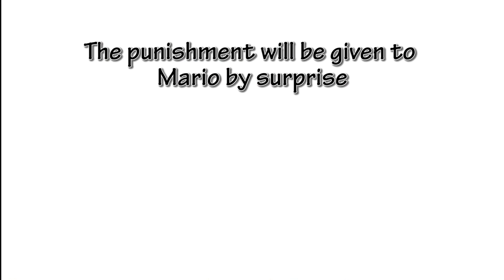Generic Food Challenge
Can one really tell the difference between generic and brand name foods?

Starring:
Logan Tarr

Edited:
Logan Tarr